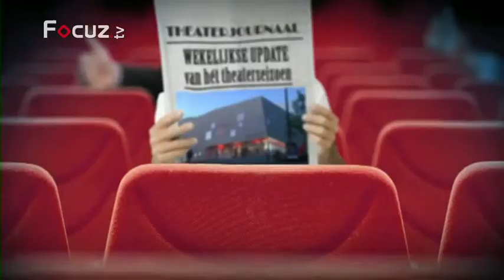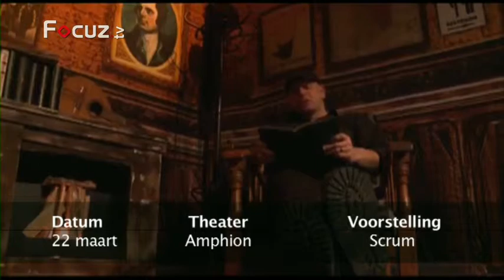Theaterjournaal - 20 maart 2014 - aflevering 25